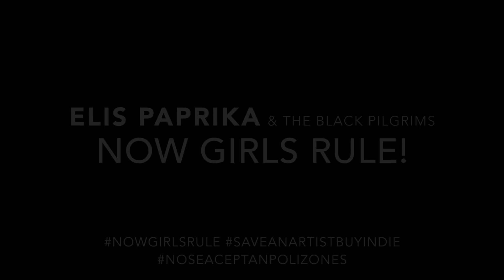ELIS PAPRIKA...10 años: "Now Girls Rule!" Teaser 2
Segundo Teaser de NOW GIRLS RULE! de ELIS PAPRIKA &The Black Pilgrims... 10 años.